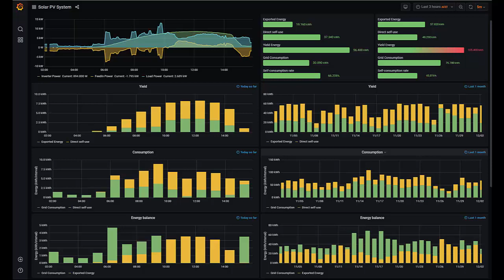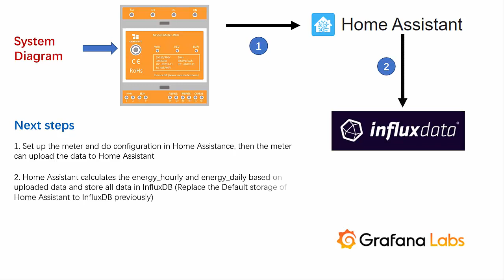Local solar PV monitoring system with Home Assistant, Grafana and influxDB(1)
The second video tutorial

If you have a solar PV system, you can follow this video to build a solar plant monitoring system in your own server, by using a WiFi energy meter, Home Assistant and Grafana. Then you can track

1. Solar production (Yield);
2. Energy consumed from the solar (Self-direct Use);
3. Excess energy exported to grid (To Grid);
4. Energy consumed from grid (From Grid).
“To Grid” and “From Grid” Energy can be monitored by ONLY ONE bi-directional meter.

How to integrate wifi energy meter into HA(core integration,hacs,mqtt,modbus/tcp):
Monitor your solar PV system in the home assistant